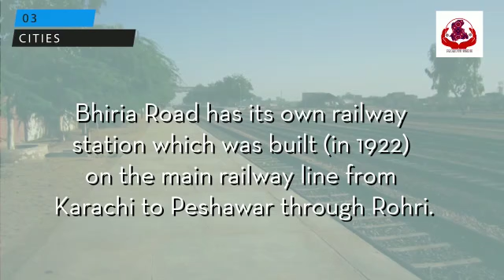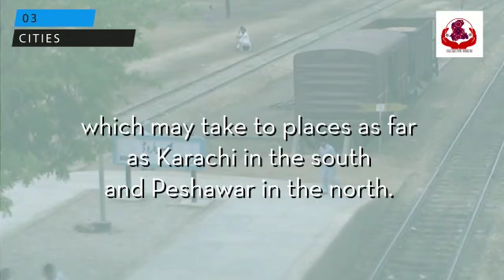BHIRIA ROAD SINDH ❤️